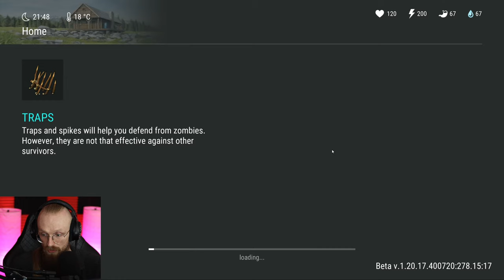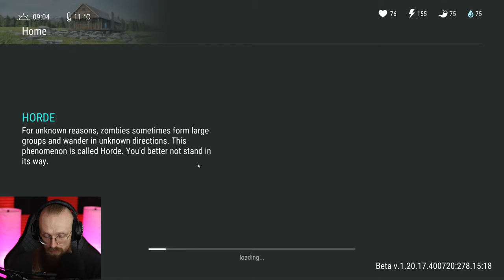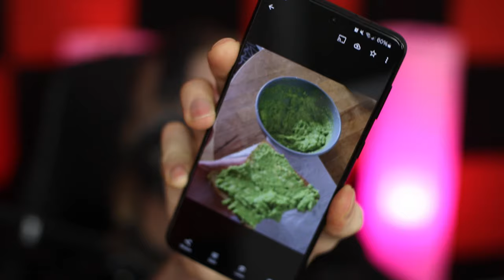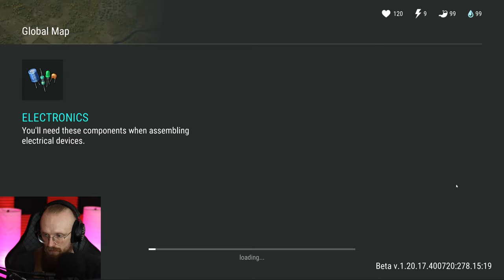WHAT CAN YOU DO IN LDoE WITHOUT RAIDS? - Last Day on Earth: Survival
Last Day on Earth: Survival What Can You Do in LDoE Without Raids? LDoE Season 52 is here, so let's do a few LDoE Raids and more!

Q: How to play on PC/what emulator do you use?
A: You can play LDoE on PC by using an android emulator, you can use any of them. I use MEMU player.
00:00:00 - Intro
00:02:58 - Working a bit on the settlement
00:14:10 - The Swamp location
00:33:06 - Clearing The Transport Hub location
00:51:43 - The Butcher boss
00:58:40 - Opening the main crate in The Transport Hub
01:07:48 - Opening a purple card
01:10:09 - Clown time
01:17:05 - Hard mode 3rd floor
01:31:17 - Opening a Floppy Crate
01:38:38 - RAIDING A BASE 1
01:50:53 - The Witch boss
01:59:57 - RAIDING A 10/10 BASE